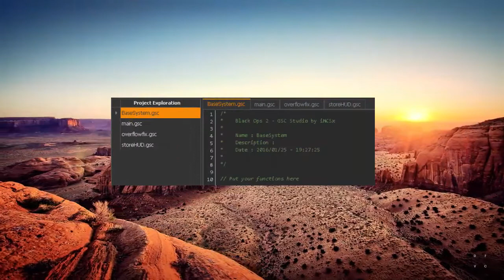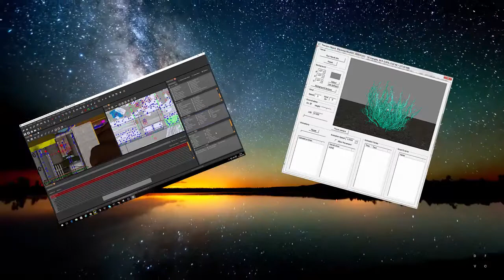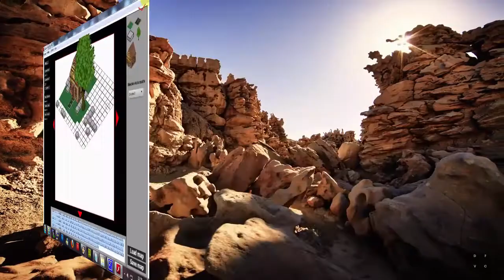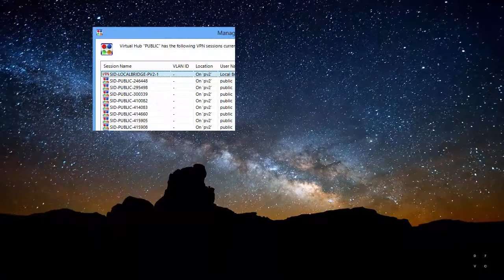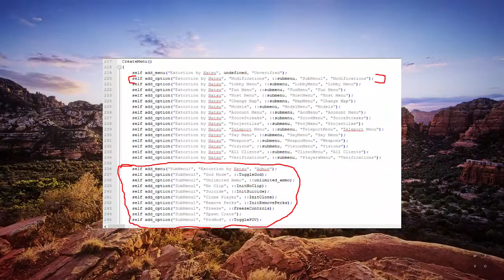UN MODDER C'EST QUOI?!